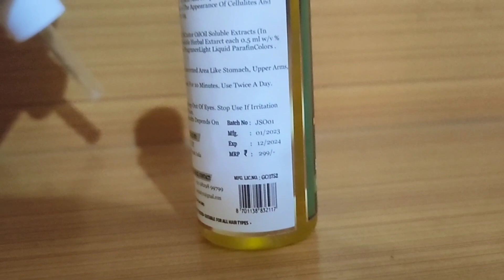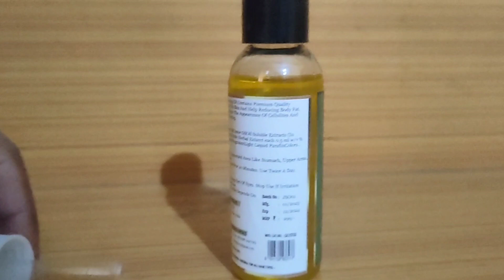7 Days Burning fat 100%safe & effective made with gignger oil gignger oil reduce fat 7days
7 Days Burning fat 100%safe & effective made with gignger oil gignger oil reduce fat 7days